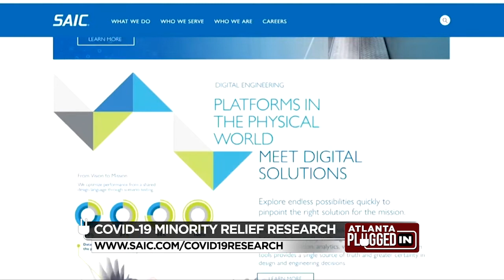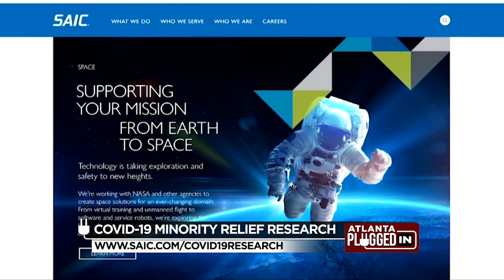COVID 19 Minority Relief Research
New research shows why minorities are most impacted by COVID-19.